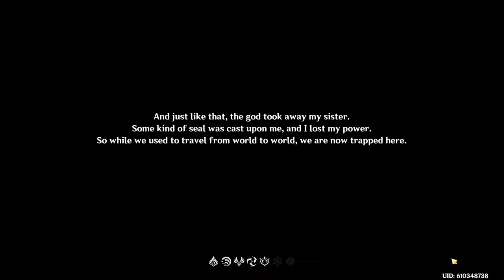Paimon: THE GOD OF DESTRUCTION! -Genshin Impact Let's Play [1] (LOUD SOUND WARNING!)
Today I start my journey in Genshin Impact, a new open world RPG released recently.

*Music used*
none